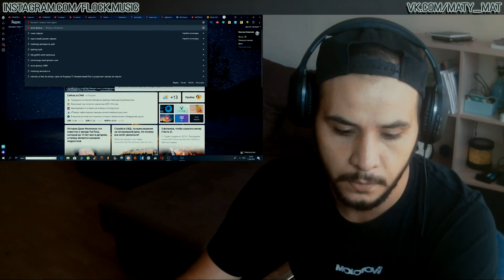MATRANG – Молодость I РЕАКЦИЯ 🤟💪🙏